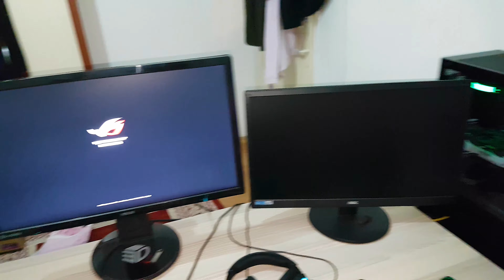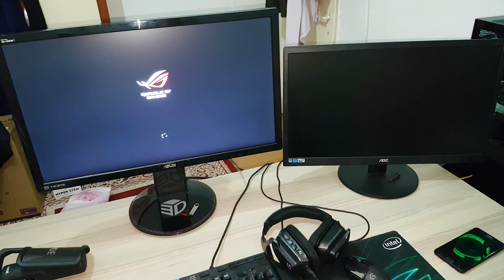SÜRPRİZZZ YENİ ROG MAXIMUS XI HERO WİFİ ANAKARTIM ve YENİ COOLER MASTER MB520 RGB KASAM 9900K İLE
Herkese selamlar tekrardan bildiğiniz gibi 10 gün önce falan 25.000 tl ile yayın ortamı toplamıştım bazı parçaları da upgrade yapmıştım, işte o videoda kullandığı anakartım ve işlemcim sürekli mavi ekran hatası veriyordu bende iade ettim ve sıfır Asus ROG Maxımus XI Hero WİFİ anakart ve sıfır i9 9900k aldım ve kasamı da değişerek sıfır Coolar Master MB520 RGB kasa aldım. Tabiki bu video da topladım sizler için. İyi Seyirler